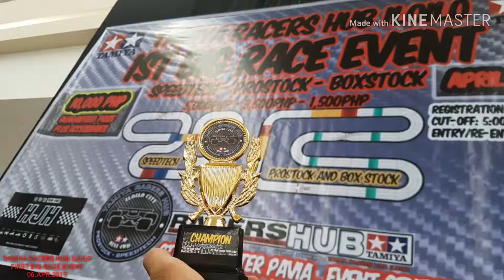Tamiya Racers Hub Iloilo - 1st Big Race Event